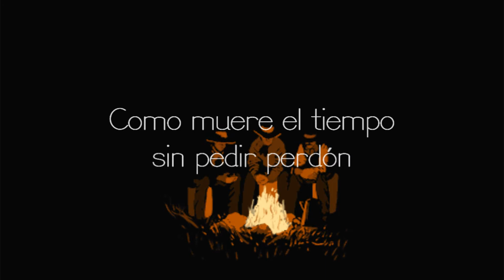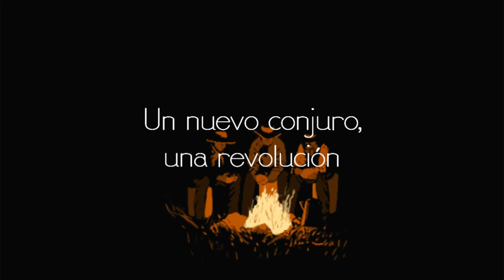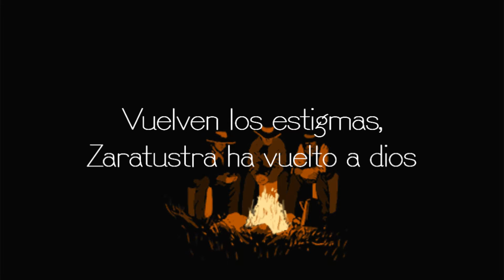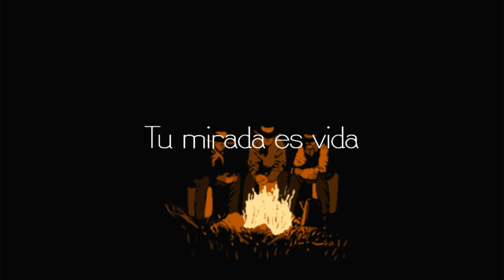Surfistas Del Sistema - Como Muere El Tiempo (Letra)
Cada día me gusta más SDS